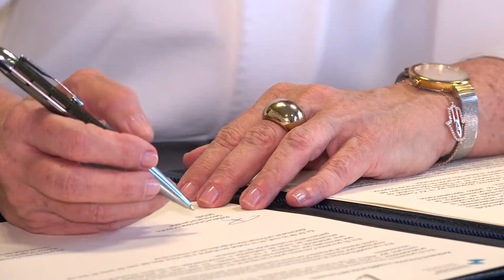Firman acuerdo de colaboración universitaria entre Iberoamérica y Europa.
La secretaria General Iberoamericana, Rebeca Grynspan, y el rector de la Universidad de
Salamanca, Ricardo Rivero, han firmado en Madrid un acuerdo de colaboración para la creación de la Oficina de Cooperación Universitaria Iberoamérica-Europa.